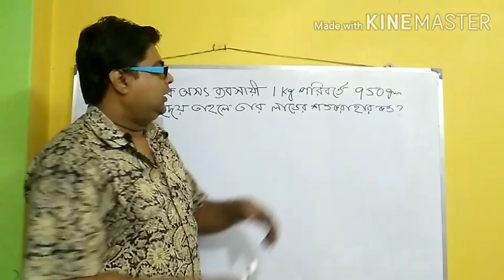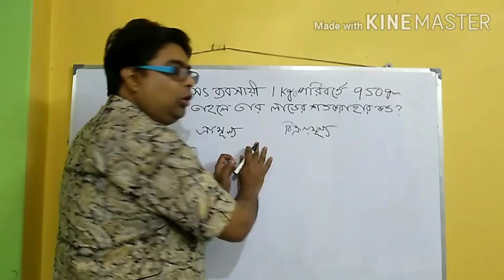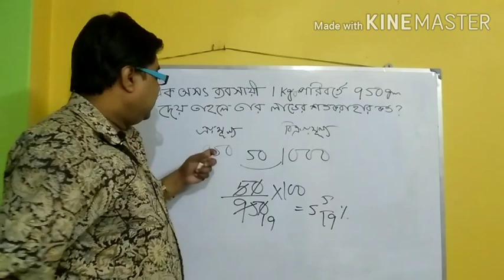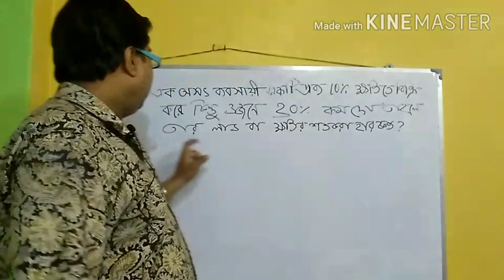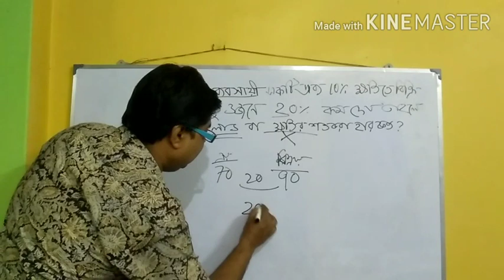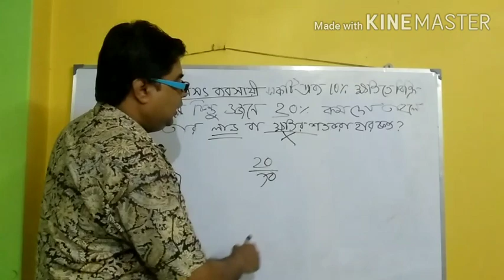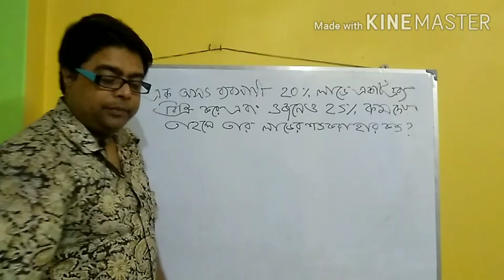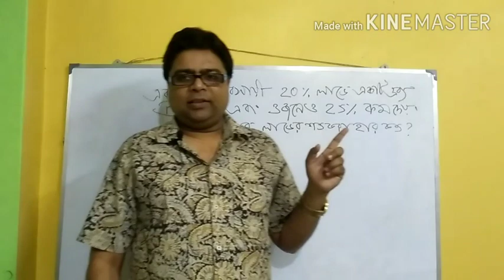Profit & Loss. Problems upon dishonest shopkeeper. অসত ব্যবসায়ীর লাভ ক্ষতি।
By Arindam Sir.